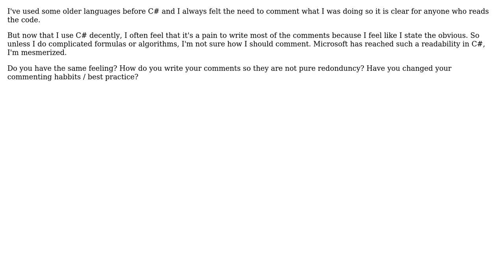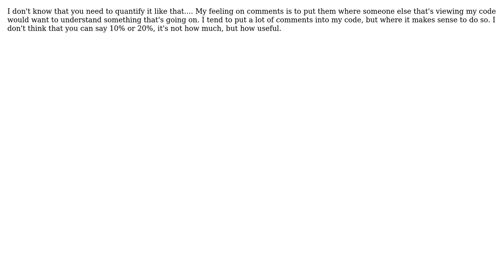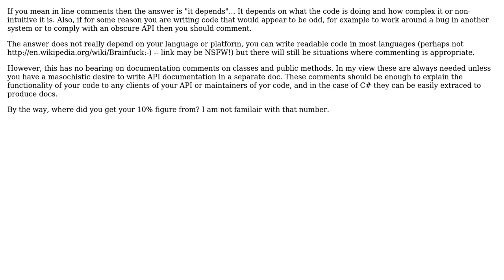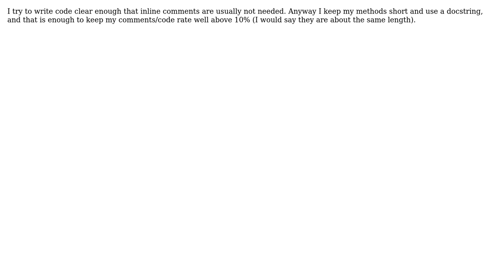Is the rule of 10% code is comments still valid? (7 Solutions!!)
Is the rule of 10% code is comments still valid?

With thanks & praise to God, and with thanks to the many people who have made this project possible! | Content (except music & images) licensed under CC BY-SA | Music | Images & others | With thanks to user Steve user Rafe user Mathieu user Ken Pespisa user Ilya Kogan user Andrea and the Stack Exchange Network Trademarks are property of their respective owners. You are responsible for your own actions.